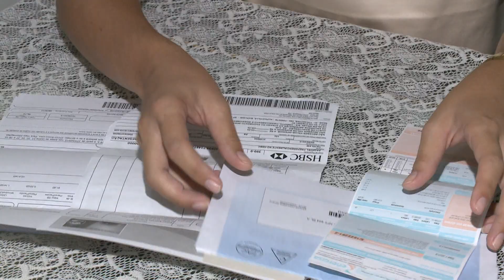Salário mínimo de R$ 724 entra em vigor (TV Correio HD)